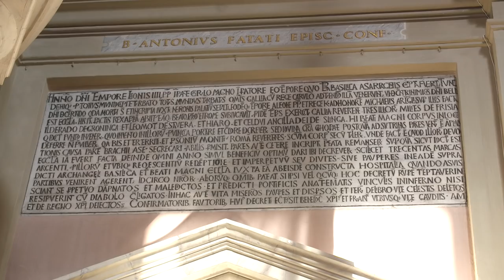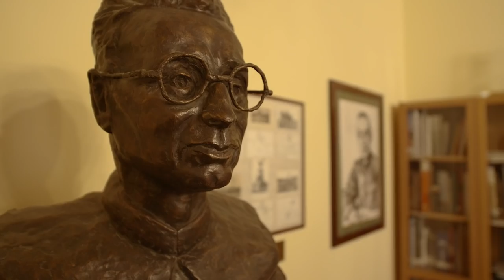Daarom is deze plek uniek - De Friezenkerk in Rome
“Deze kerk heeft een hele lange geschiedenis. Juist ook waar het gaat over Rome en Nederland.” Vanuit Rome vertelt Mgr. Hurkmans over de Friezenkerk. De kerk ligt tegen het Sint Pietersplein aan. Hij is een thuis voor Nederlanders die in Rome wonen en werken en voor pelgrims die de stad bezoeken. Hoe ver gaat die geschiedenis terug? Wat is er allemaal voor bijzonders te zien in de kerk en hoe uniek is de plek? Bekijk de video.